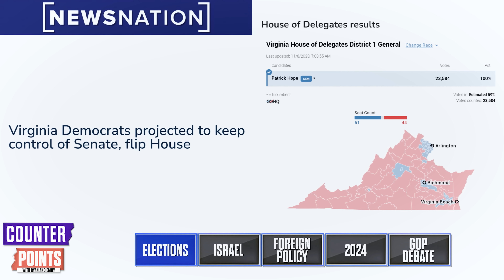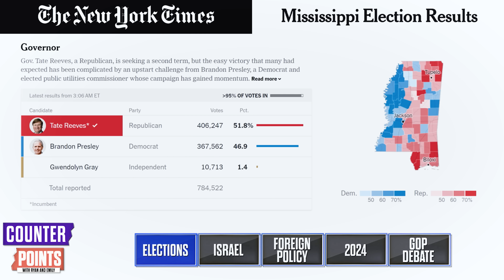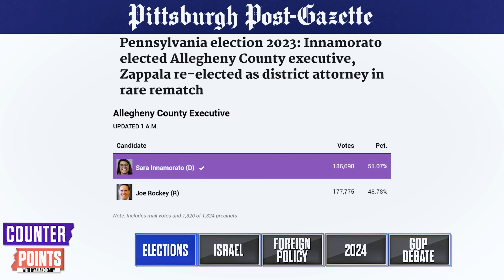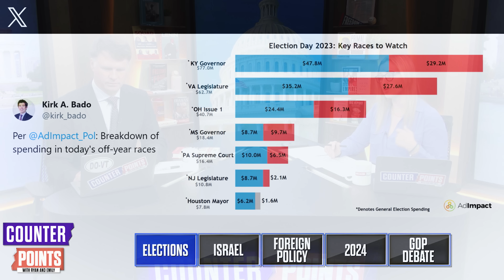Youngkin HUMILIATED In Virginia Dem Sweep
Ryan and Emily discuss Glenn Youngkin being humiliated as Dems sweep Virginia elections.